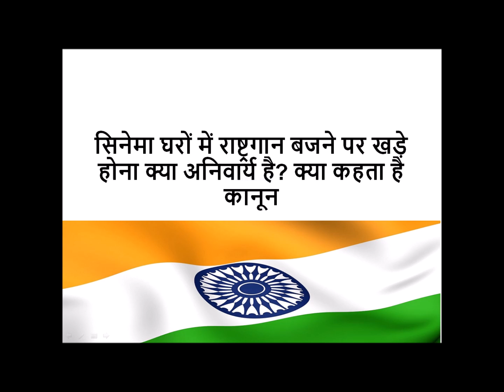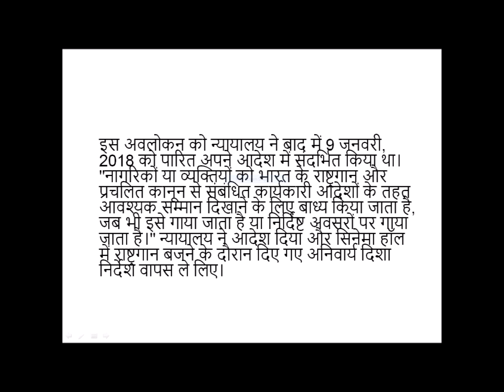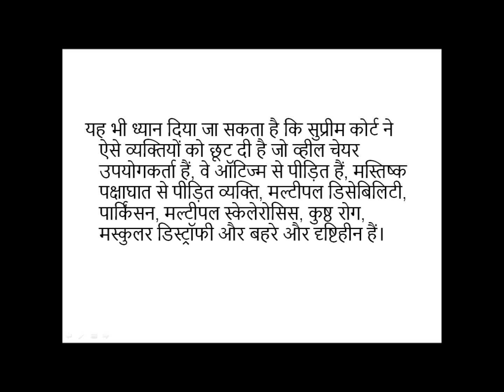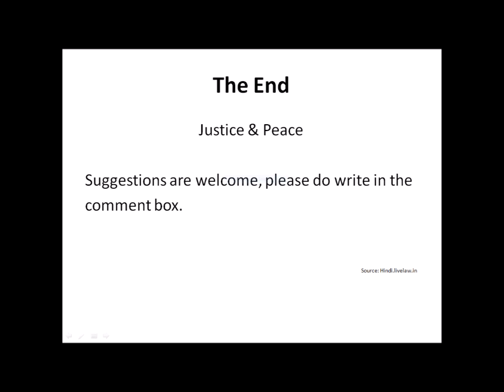Aiye jaante hain rashtrgaan par kya kehta hai kanoon. YouTube video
Decision of Supreme Court on National Anthem of India written by Rabindranath Tagore.

Hi ,
I am Advocate Y.K. Sikri,  welcome to Justice & Peace channel.

Friends aap please watch my video aur achi lage to like aur share kariye. Yadi aap mujhse kuch puchna chahte hain to comment box me comment bhi kar sakte hain ya email. I will try reply as soon possible.

Dhanyawad.

Hello friends, mera naam Y. K. Sikri hai and main Delhi High Court and district courts me practise karta hu. Is channel ke madhyam se main aap logo ki legal knowledge bhadana chahta hu. Samay samay par Supreme court and High court law ko alag tarah se interpret karte rehte hain and uska ek aam nagrik ki life par kya asar padta hai ye apni videos ke madhyam se aap logo tak pahuchana mera lakshya hai.